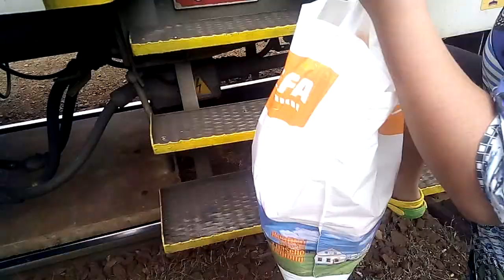Vlaky Protivín 18.8. 2021 část 2/2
Vítejte u dalšího videa a dnes tady je pokračování 🚆 Protivín!